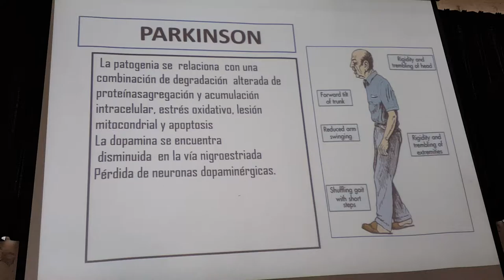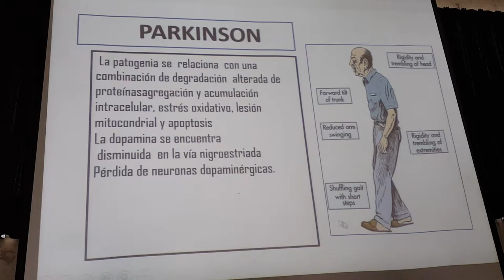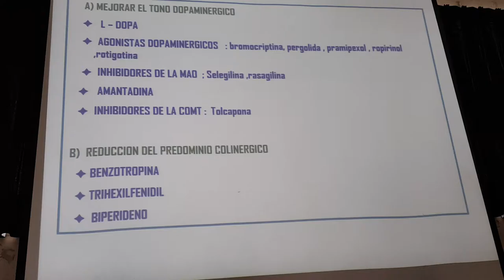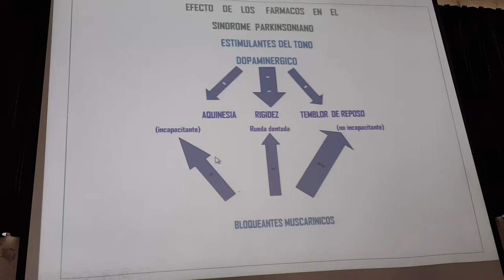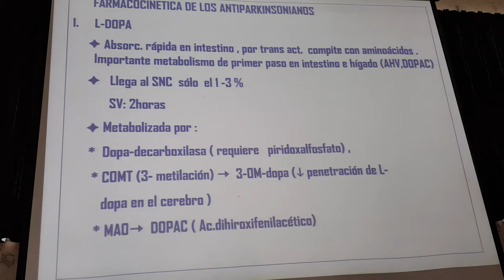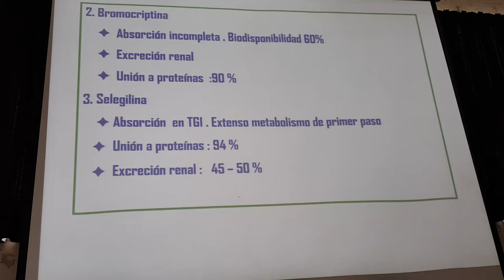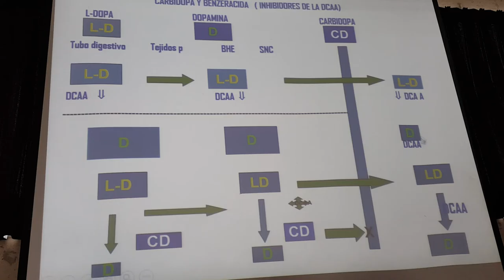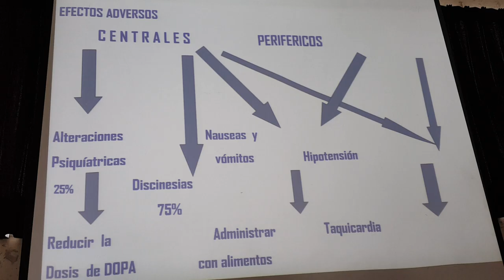Farmacología 2-6 (5/5)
Tema: Antiparkinsonianos
Dra. Jurupe